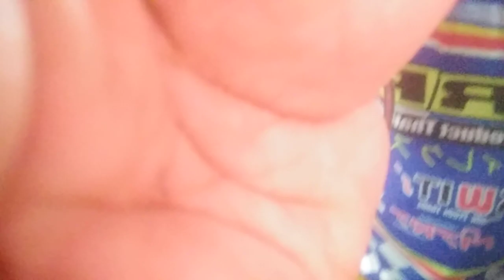##### cutting glass letss gooo... mga ka totoy..